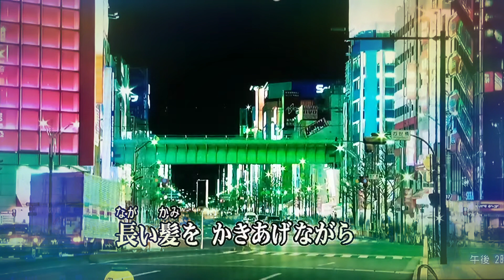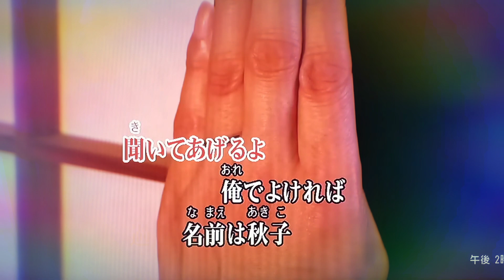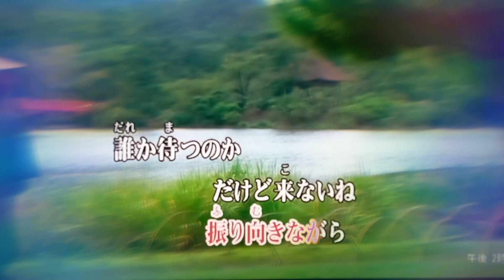カラオケ（カバー）酒場のホタル／masahiko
酒場のホタル
大木あつし